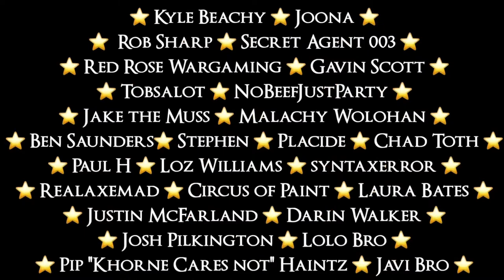LIVE Learn to Play Underworlds with Robin and Pete!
A live intro session of Warhammer Underworlds for players to come and watch as we play and learn along, offering you the chance to ask questions as we play on rules, interactions or anything you're not sure on!